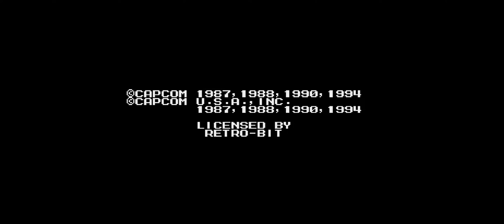Mega Man The Wily Wars Fixer Upper - Mega Man 2 + CD Music Full Playthrough (Part 2)